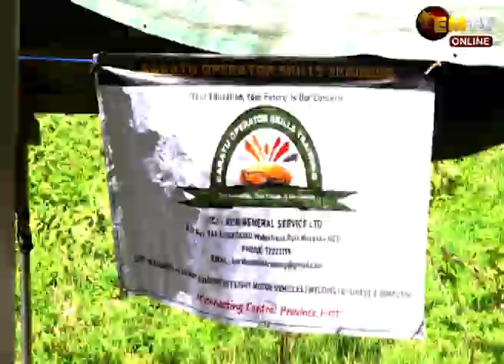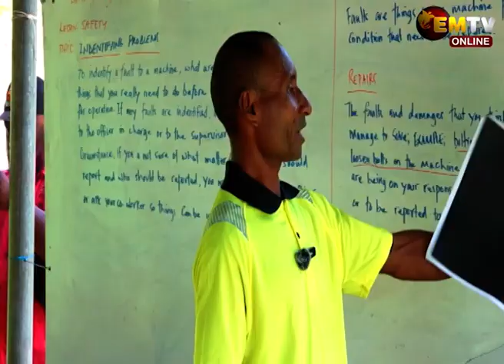TVET STUDENTS CERTIFIED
The Baratu operator Skills training TVET institution has graduated third batch of students from the Hiri Koiari district of Central Province recently in Gohu village of Tubusereia.